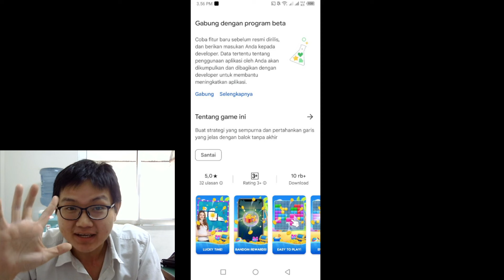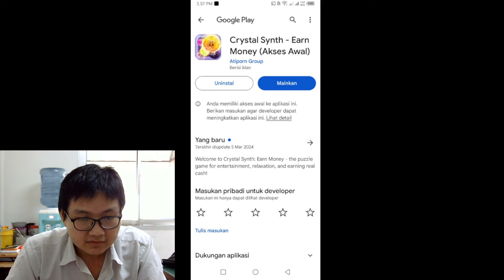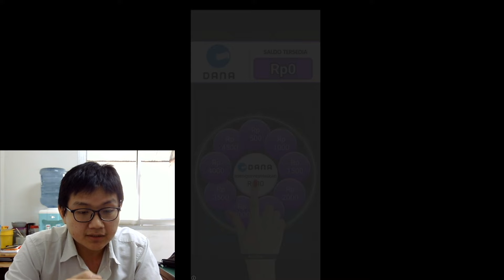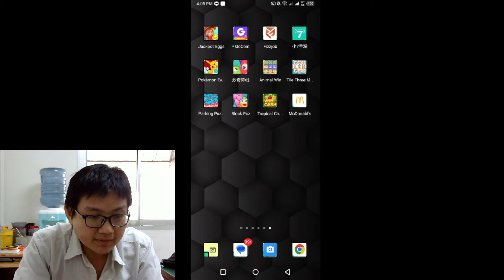Sangat Terbukti Membayar. Saya Sudah 10 x Penarikan Langsung Cair - Block Puz